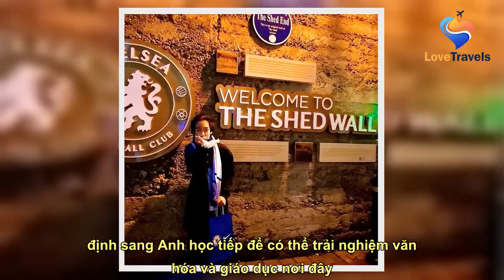Nam sinh Việt ở Anh nói tốt 8 thứ tiếng: Người đầu tiên nhận bằng cử nhân chỉ sau một năm theo học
See full article at:
 Là sinh viên khoa Điện ảnh, Phim và Kịch nghệ nhân văn, Ngô Hải Nhất Minh (sinh năm 2003) đã hoàn thành xuất sắc chương trình ba năm và trở thành người đầu tiên trong lịch sử trường Đại học Manchester nhận bằng cử nhân chỉ sau một năm theo học.  Nhất Minh lựa chọn một mình đi du học ở bậc THPT.  Nam sinh từng g